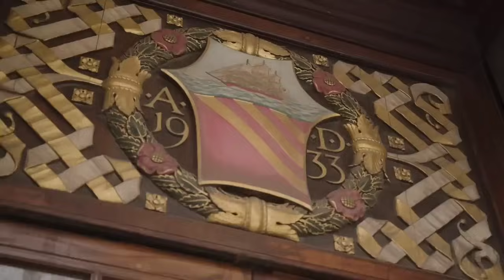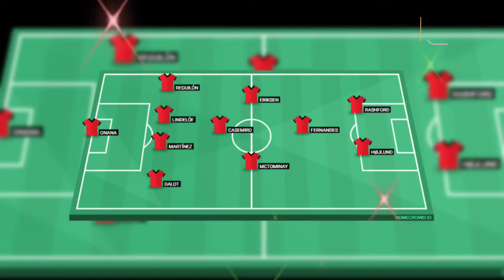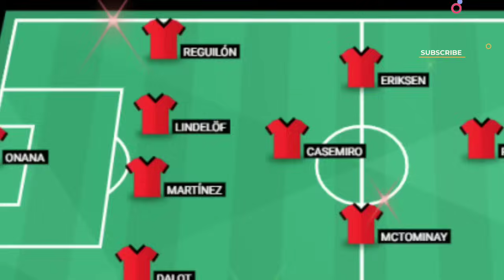TEN HAG PEDE❗MU HADAPI BAYERN🔥UPDATE PENJUALAN MU🔴FANS: PULANGKAN RONALDO😇JANGAN ANGGAP SEPELE!!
1. Banyak Pemain MU Absen, Erik ten Hag Pede Hadapi Bayern Munchen
2. Sembilan Pemain Absen, Ini Prediksi Formasi Manchester United vs Bayern Munchen
3. Fabrizio Romano Bocorkan Situasi Pelik Penjualan Man United ke Sheikh Jassim
4. Sedetik Saja MU Hilang Fokus Lawan Bayern Munchen, Ambyarlah Sudah!
5. Meski MU Sedang Linglung, Bayern Munchen Janji Tak Anggap Sepele: Mereka Tim Kuat
6. Performa Manchester United Buruk, Fans: Pulangkan Cristiano Ronaldo!
7. Brighton Tertawakan Tawaran Rp 954 Miliar Manchester United untuk Evan Ferguson
8. Final UCL 1999 Sudah Berlalu, Bayern Munchen Siap Ciptakan Sejarah Baru dengan Manchester United
9. Disebut Lebih Cupu dari David De Gea, Begini Respon Andre Onana